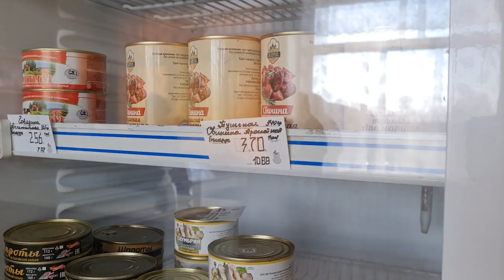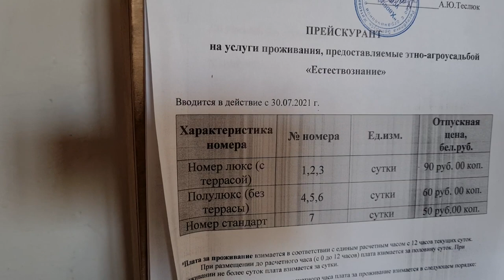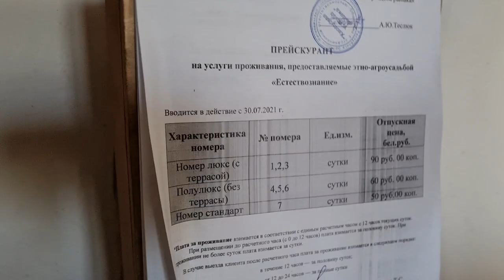BELARUS/ OFF THE BEATEN PATHS/ PRIPYAT NATIONAL PARK/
I nvideo we visited Gomel region, Village Khvoensk  ( 3,5 hours drive from Minsk)
hostel ESTEVSTVOZNANIE  ( IG @nastusinhleb)

 - Consulting and help in relocation to Belarus
-  Help in buying a property in Belarus
- Sightseeing Walking Tours in Minsk ( soviet time/Jewish heritage/ legends of Minsk/ alternative Minsk)
- Trips to the Belarussian Exclusion Zone
- Trips to any Belarussian city/town/village/ countryside
- Online Consulting
-  Help in making your travel plan to Belarus
- Other Assistance